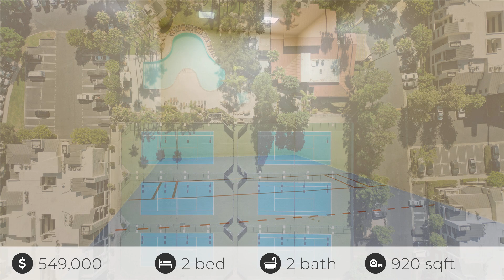5550 Owensmouth Ave #314, Woodland Hills, CA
See the Property Website! :: Heather Farquhar & Todd Riley - Equity Union Real Estate - | :: 3rd Floor 2-bedroom 2-Bath Swanky Upscale Penthouse at The Met with Open Floorplan and Warner Center Skyline Views! Kitchen with Cherry Cabinets, Granite Countertops, and Stainless-Steel Appliances (Counter Depth Refrigerator Included). Dining Area Adjacent to Kitchen. Living Room with Dramatic Vaulted Ceiling and Cozy Fireplace. Large Balcony with Spectacular Views! Primary Suite with attached Bath with White Cabinetry, Dual Sinks, Granite Countertop, Tub Shower Combination with Glass Enclosure and Mirrored Closet Doors. Hallway Bath with Tub/Shower Combination with Glass Enclosure, White Cabinetry with Granite Countertop. Good Sized Secondary Bedroom with Mirrored Closet Doors. There is a Laundry Closet for Stackable Washer and Dryer (Included). This unit includes 2 Covered Tandem Parking Spaces. The Met is a 24-Hour Guard Gated Resort Like Community with 4 Pools and Spas, 6 Lighted Tennis Courts, Gym, Kids Play Area, Verdant Grounds, Pet Friendly and so much more. Come Live and Play at the Met at Warner Center! Furniture Available Outside of Escrow.